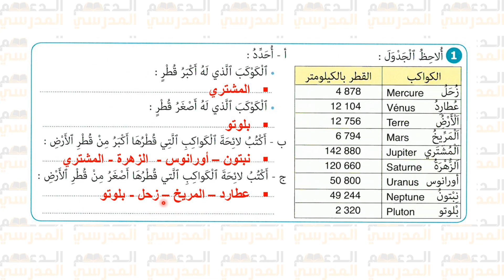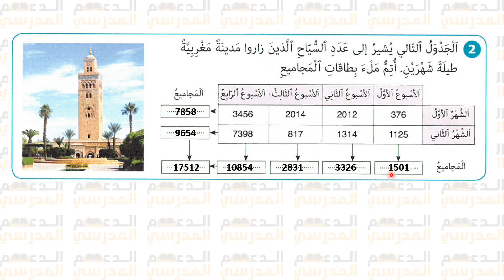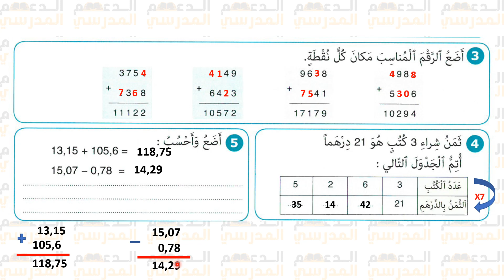أنشطة التقويم التشخيصي والدعم الوقائي للمستوى الخامس - النجاح في الرياضيات الصفحة 8